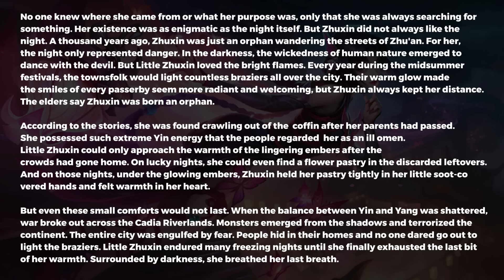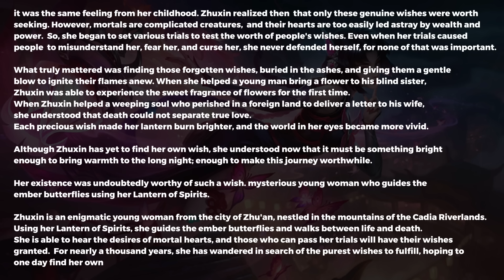MLBB 5 NEW HERO MOBILE LEGENDS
mlbbleak,mlleak,mobilelegends leaks,mobile legend leak,mobile legends new hero,mobile legends new skins,

gameplay esmeralda AS, new skin esmeralda AS, gameplay new skin esmeralda AS, esmeralda AS gameplay, esmeralda AS new skin, esmeralda AS new skin gameplay,
gameplay epic vexana, new skin epic vexana, gameplay new skin epic vexana, epic vexana gameplay, epic vexana new skin, epic vexana new skin gameplay,
gameplay harley star magician, new skin harley star magician, gameplay new skin harley star magician, harley star magician gameplay, harley star magician new skin gameplay,
gameplay terizla epic, new skin terizla epic, gameplay new skin terizla epic, terizla epic gameplay, terizla epic new skin, terizla epic new skin gameplay,
gameplay epic terizla, new skin epic terizla, gameplay new skin epic terizla, epic terizla gameplay, epic terizla new skin, epic terizla new skin gameplay,
gameplay new skin moskov all star, moskov all star gameplay, moskov all star new skin, moskov all star new skin gameplay,
gameplay edith collector, new skin edith collector, gameplay new skin edith collector, edith collector gameplay, edith collector new skin, edith collector new skin gameplay,